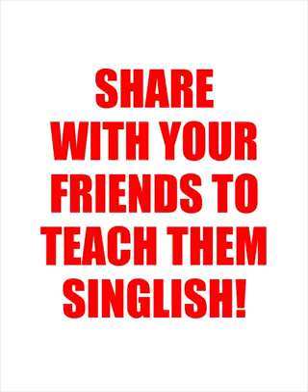English vs Singlish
This is how we Singaporean speak our own way of " English "
We called it " Singlish "
Uploaded from Tropic Monster TV,  Enjoy  and have fun  ~

If  you sub me i will sub you back , cheers !   :)